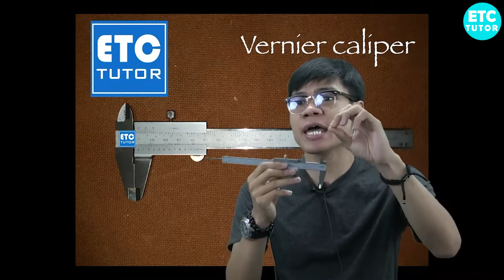ช่างเครื่องกลเบื้องต้น : เทคนิคการใช้เวอร์เนียร์ By พี่แน๊ค ETC